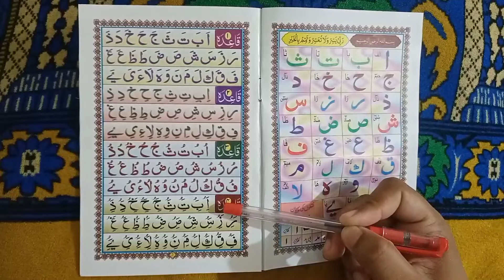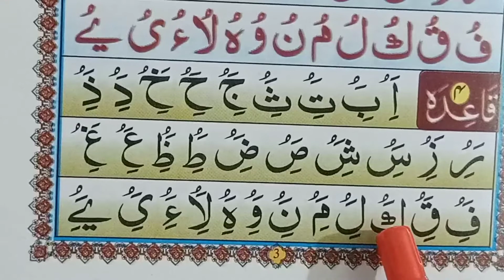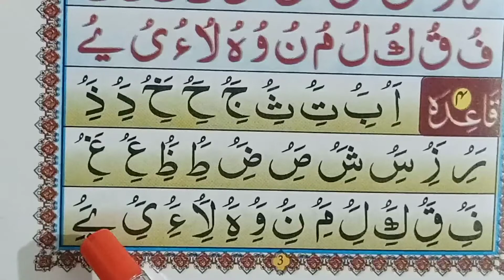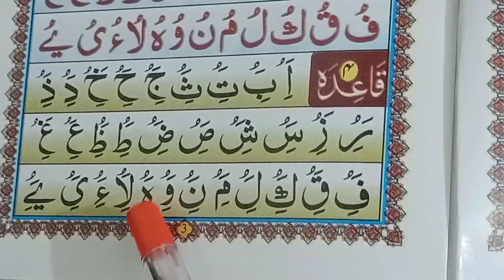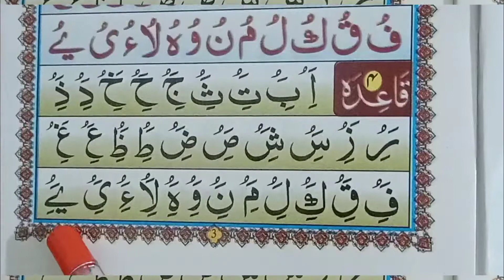Qaida Bagdadi Part 3 Quran padhna sikhen कुरान पढ़ना सीखें शुरू से आसान अंदाज में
Quraan padhna sikhen bilkul suru Qaida se Part 3 कुरान पढ़ना सीखें शुरू से आसान अंदाज में

About this video _ is video me bilkul suru se  qaida padhna sikhaya gaya h because quraan sikhne ke liye hume basic cheezon ka janna compulsory hota h taaki aap arbic letter ko pehchan saken agar video acchi lagi ho to like,share aur subscribe bhi kar len .

For learning to Quraan

1_ Bagdadi Qaida

2_ Yessernal Quraan

3_ Amma parah

hamare pyaare bhaiyon is channel se jaroor judein apko is channel par islam ki dher saari achchi achchi baaten sikhne ko milengi jaise masnoon duyaye namz me padhi jaane wali surtein naat taqreer masle masayal aur tajweed ke saath quraan sharif sikhne ko milega Insha Allah

हमारे प्यारे भाइयों इस चैनल से जरूर जुड़ें आपको इस चैनल पर इस्लाम की ढेर सारी अच्छी अच्छी बातें सीखने को मिलेंगी जैसे मसनून दुआएं , नमाज में पढ़ी जाने वाली सूरते , नात , तकरीर, मसले मसायल और तजवीद के साथ कुरआन शरीफ सीखने को मिलेगा इंशाअल्लाह

Learn to read Qur'an easily step by step बिल्कुल शुरू से कुरान पढ़ना आसान अंदाज में सीखें

Save

M A Ashrafi Alimi

qaida

Other Searches
masnoon duyaye
 namz me padhi jaane wali surtein
naat
taqreer
 masle masayal
 tajweed ke saath quraan sharif sikhne ko milega Insha Allah

मसनून दुआएं
 , नमाज में पढ़ी जाने वाली सूरते
, नात
, तकरीर,
 मसले मसायल
और तजवीद के साथ कुरआन शरीफ सीखने को मिलेगा
 इंशाअल्लाह